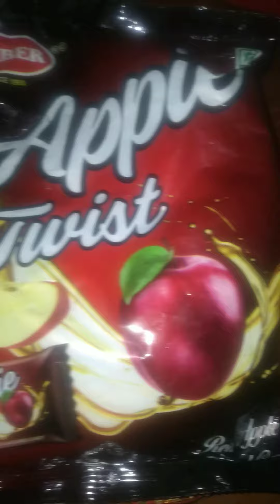Some lots off apple candy unboxing video 🍎🍎🍬🍬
some lots of Apple Candy unboxing video 🍎🍎🍬🍬